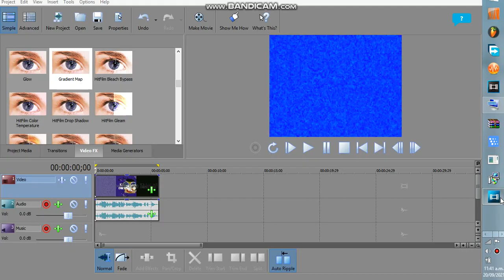How To Make Group on Movie Studio Plantinum 13.0